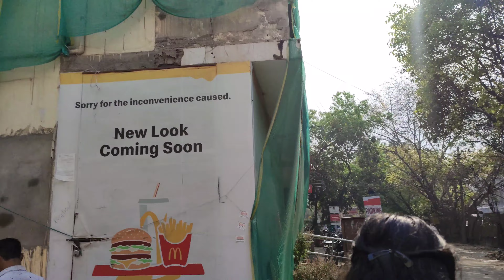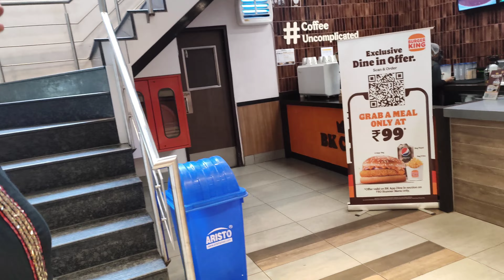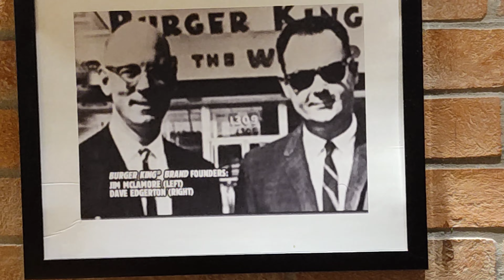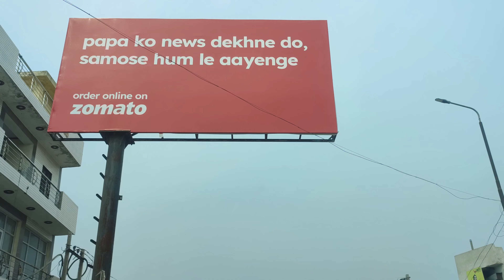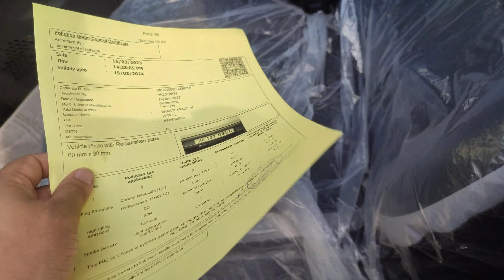Burgiiiir King 🍔🍔 & Ojasvi Bday Celebration 🎉🎉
Comment and Like zarror krna.